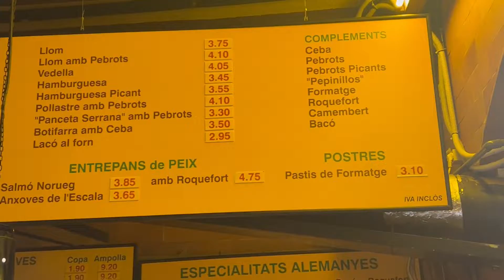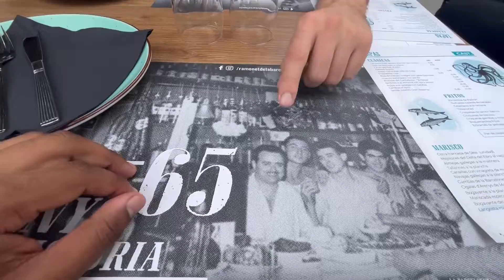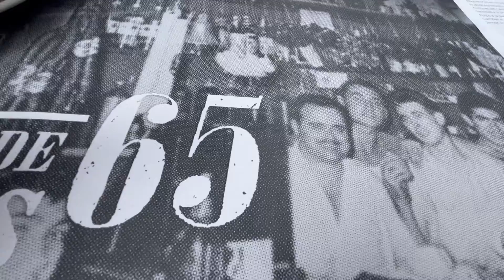Where The Locals Eat and Drink in Barcelona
Back in Barcelona for the 2nd time this year and this time we are checking out more than just one place. Join local Catalonian comedian Lluis Vendrell and myself as he takes us around Barcelona showing us the best and cheapest spots that locals love to go for food and drink.